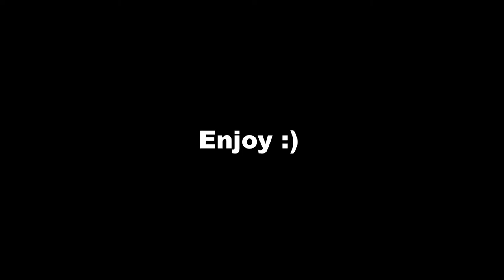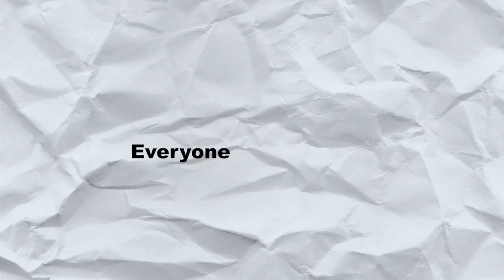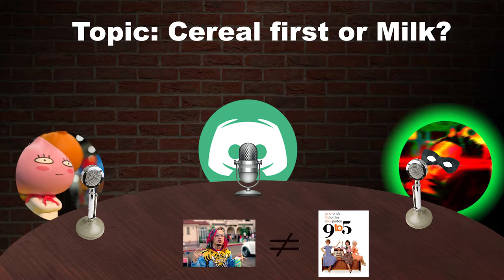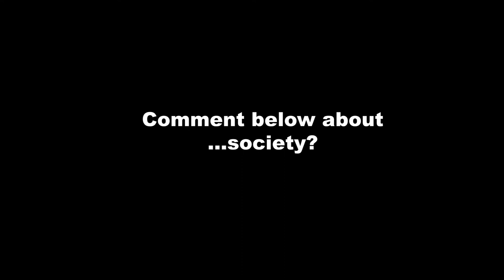Dumb Debates: Cereal First or Milk (Gone off Topic!)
Watch as we whole-stupidly go out of our ways to discuss whether milk or cereal goes first. Somehow we went extremely off topic so hope y'all enjoy and get a laugh or two out of it!! Sorry for the inconsistent uploads, hopefully our editor, Jiawei, will be more consistent!